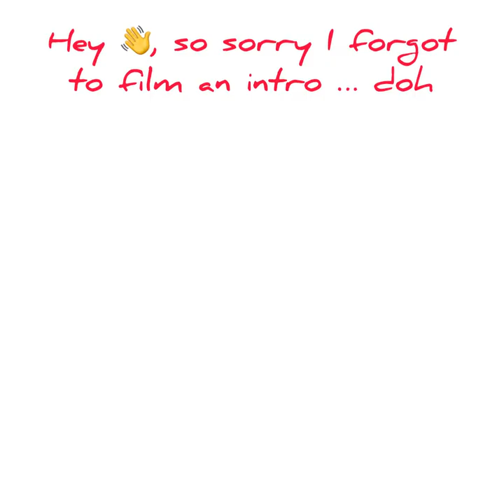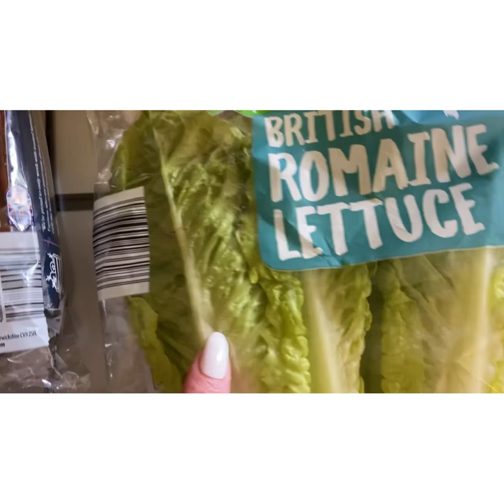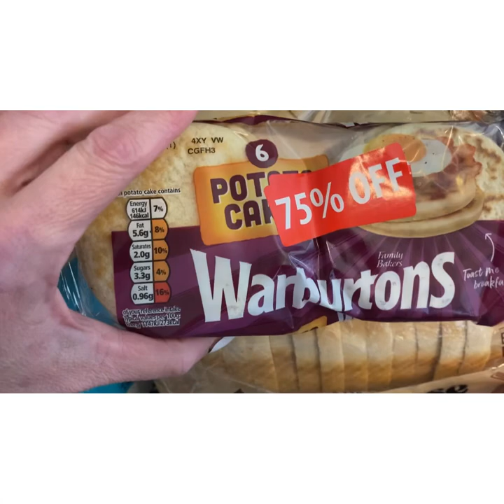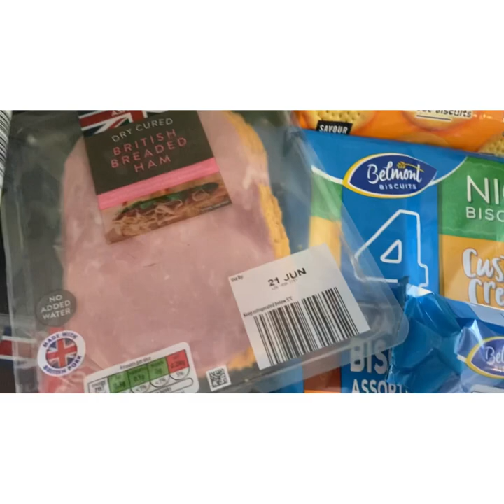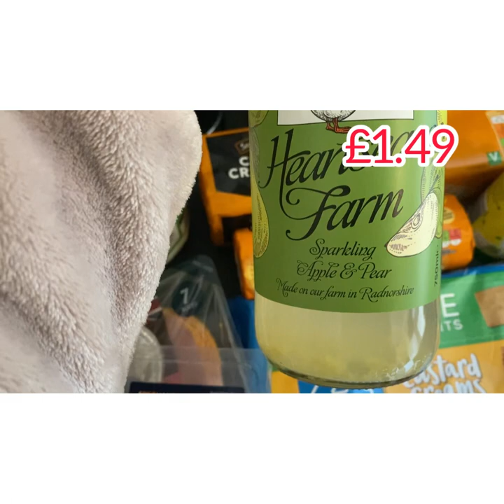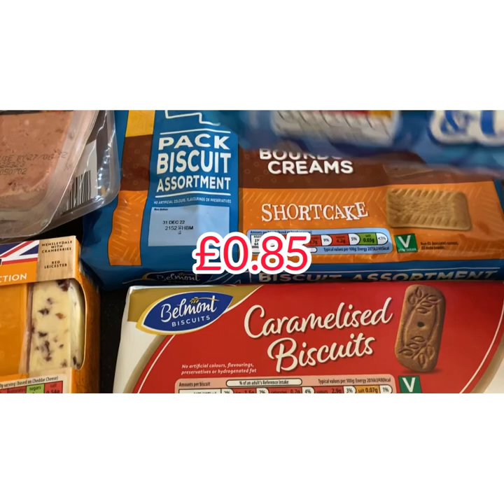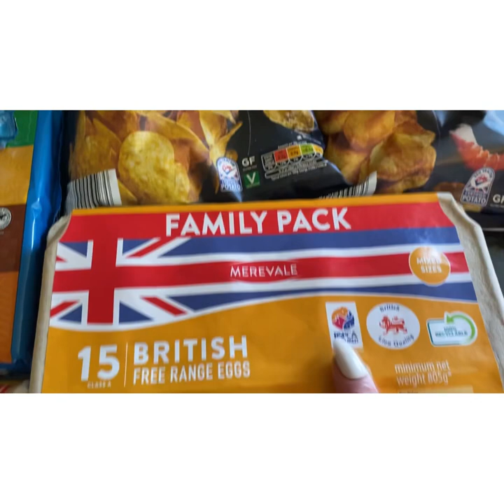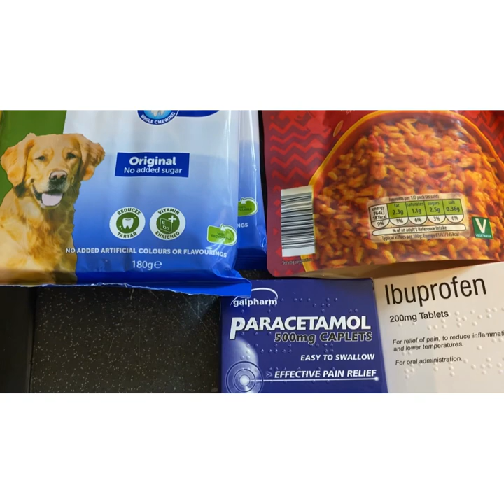Weekly food shop on a budget | UK | ALDI | shopping Haul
Hey lovelies,

💙For those who asked if I have a wishlist or PayPal, I do not expect anything at all just you being here is enough , but I truly appreciate any cards or gifts I receive … thank you 💙

AMAZON WISHLIST